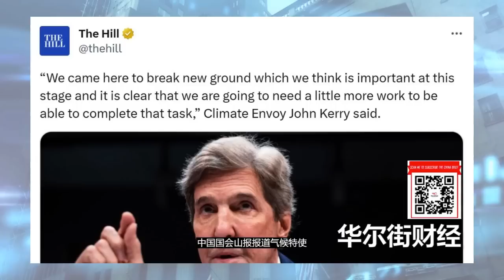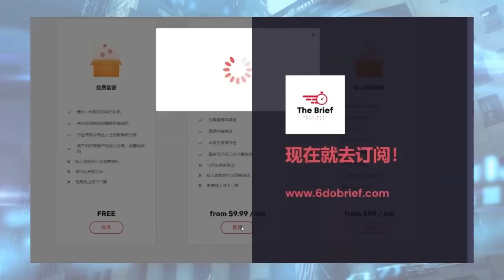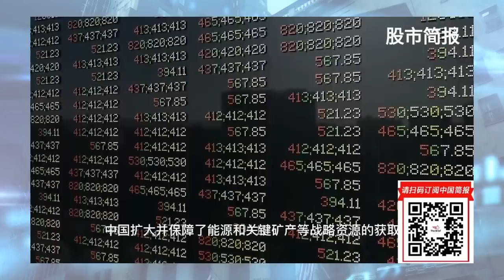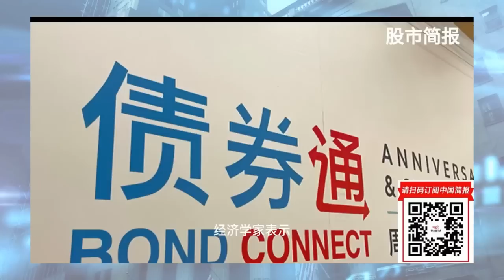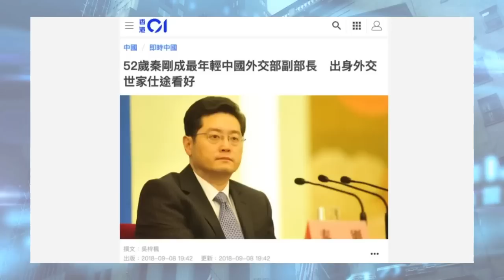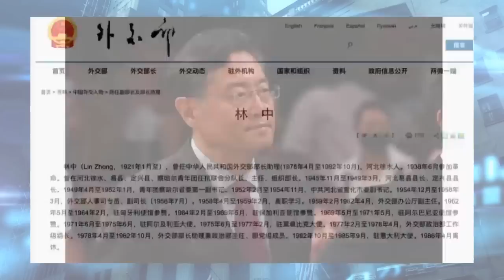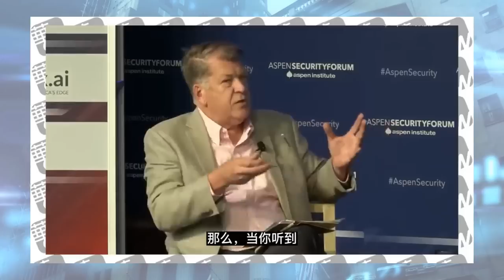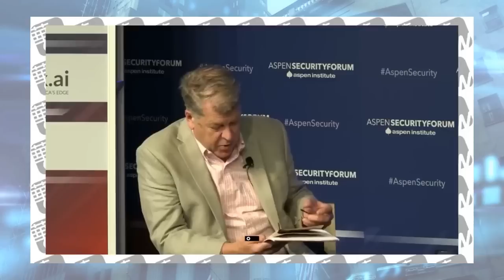秦刚上位的家庭背景，夫人林彦有是高干公主？外交部发言人表情古怪；秦刚被调查是习近平批示；谢锋打趣美国：自己穿紧身泳裤，逼中国穿大裤衩 ｜华尔街电视合集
六度世界store front 链接：